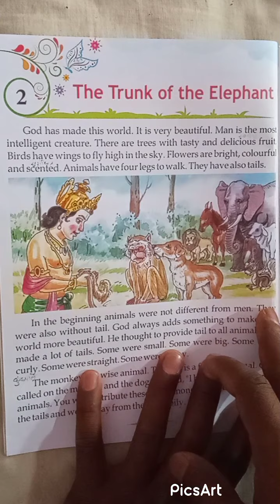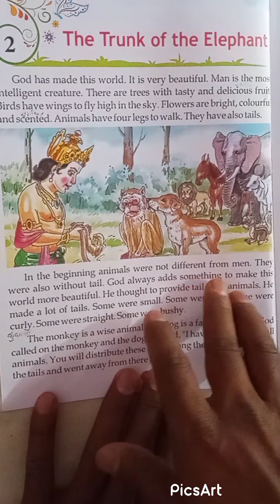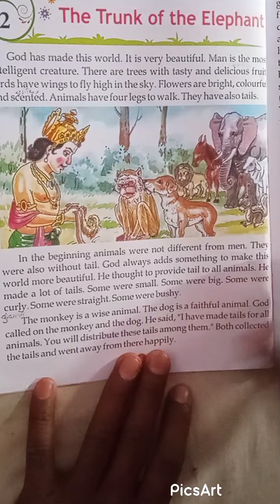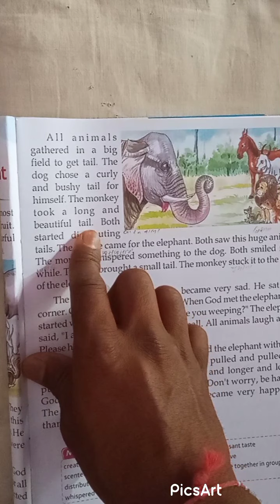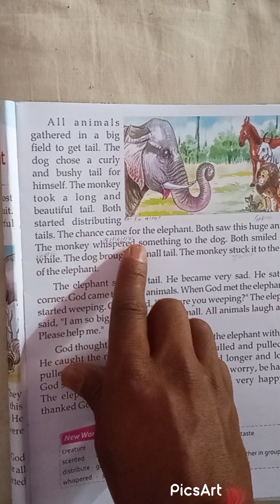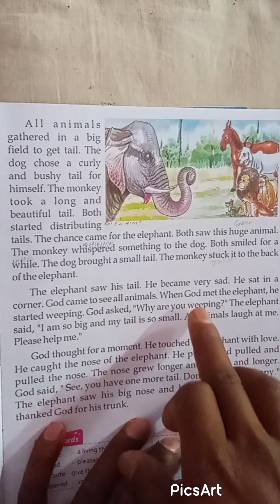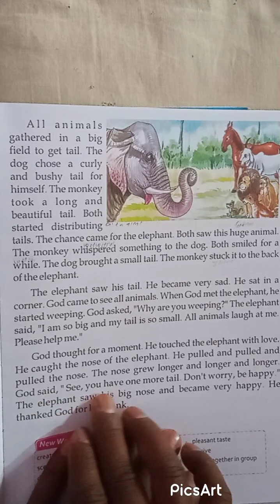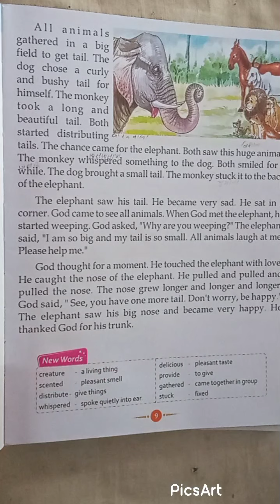ASSVM Class 4 Lesson -2 (The Trunk of the Elephant) Translate into Hindi